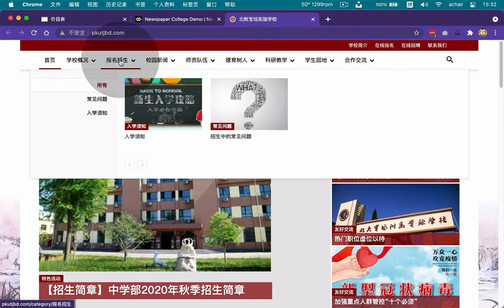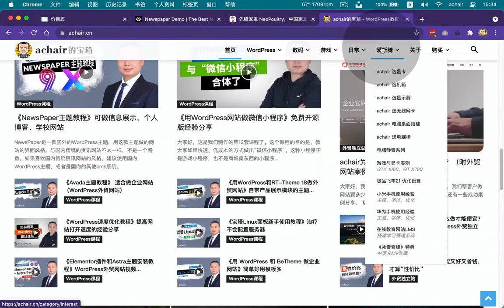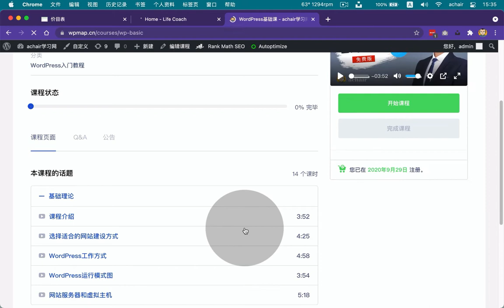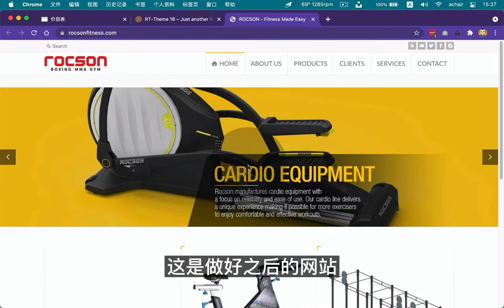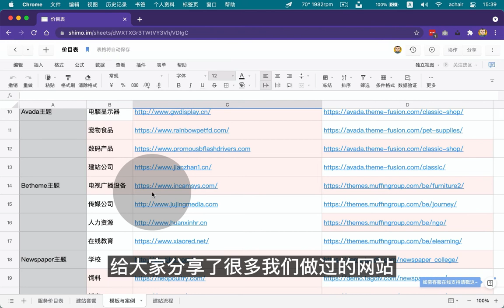用Newspaper和Astra主题做的网站什么样？学校网站，外贸企业网站